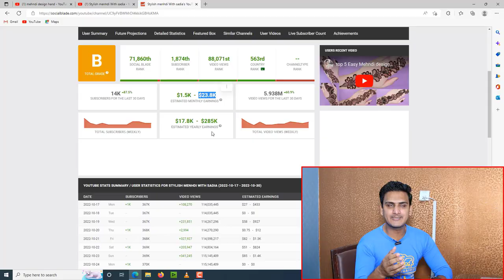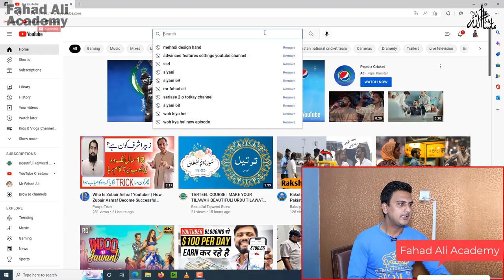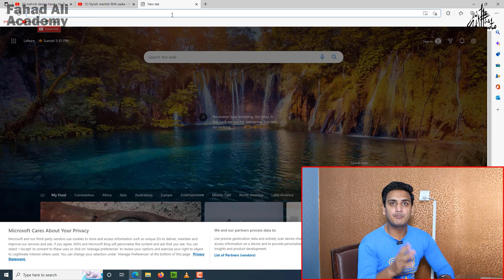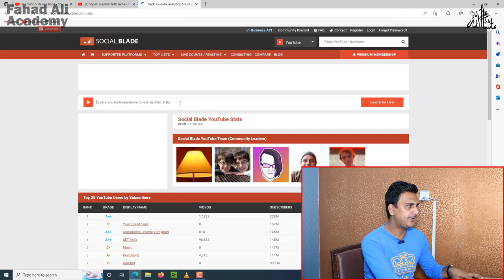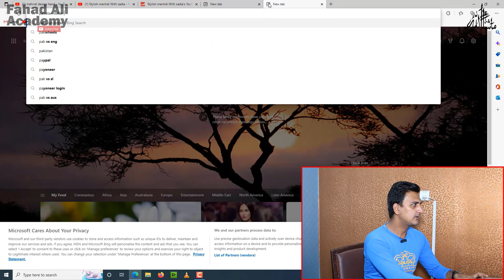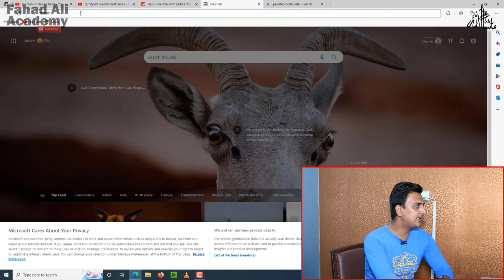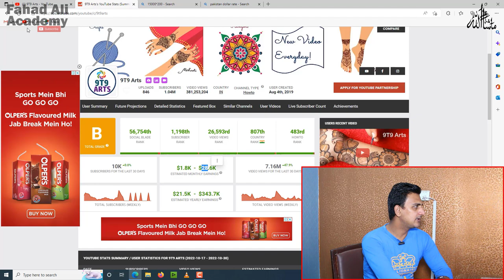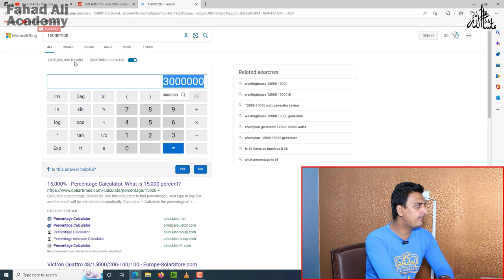Mehndi Channel Income | How to grow Mehndi YouTube Channel | Mehndi YouTube Channel Grow Kaise Kare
Agar aapka mehndi channel hai to aaj main aapko batao ga k mehndi channel se app kitne earning kar sakte hain bahut sare mehndi youtube creator k mind mein ya equation hota hei k hamare mehndi channel ki income kitni hai uski video mein mehndi channel ko grow karne ka organic way bhi apse share karoga.

1- How to grow Mehndi YouTube Channel
2- Mehndi YouTube Channel Grow Kaise Kare
3- Grow Mehndi Channel
4- Mehndi channel grow karne ka tarika
5- Mehndi youtube channel ko grow karne ka tarika
6- How to grow mehndi channel fast
7- Mehndi Channel Grow
8- Mehndi Channel Fast Grow
9- Mehndi Channel Kaise Grow Kare
10- Mehndi Channel Income

Welcome to ( Fahad Ali Academy ) FahadAliAcademy YouTube Channel And In This Channel I Will Make Videos About Online Earning, Tech, Freelancing, Multi-Millionaire Businessman, and Investor.

Promotion Contact Only WhatsApp And YouTube Course  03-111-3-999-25

 ►snack video:►►► Fahad Ali Academy

How to Earn Money Online with YouTube in 2022 | Channel Verification | YouTube Course 2022 Make Money Lecture 1

How to Earn Money Online with YouTube in 2022 | Channel Verification  YouTube Course 2022 Make Money Lecture 2

How to Earn Money Online with YouTube in 2022 | Channel Verification | YouTube Course 2022 Make Money Lecture 6

How to Earn Money Online with YouTube in 2022 | Channel Verification | YouTube Course 2022 Make Money Lecture 7 😱

How to Earn Money Online with YouTube in 2022 | Channel Verification  YouTube Course 2022 Make Money Lecture 8

How to Earn Money Online with YouTube in 2022 | Video SEO | YouTube Course 2022 Make Money

How to grow YouTube channel fast | How to grow your YouTube channel fast | Grow YouTube channel

How to Make Money on YouTube without Making Videos Yourself | Earn Money Online | Copy Paste Work 🔥

YouTube Videos ki SEO kaise Kare |YouTube Videos Ranking Step By Step | How to Rank YouTube Videos